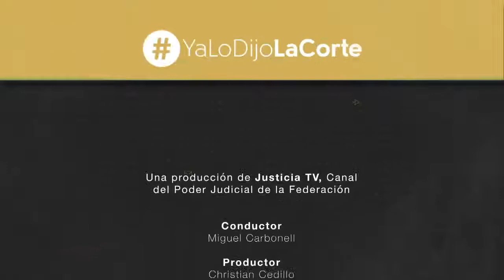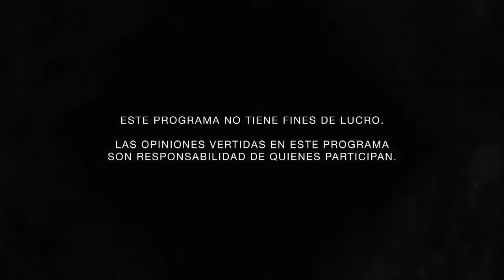Homofobia y discurso de odio: Ya lo dijo la Corte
YaLoDijoLaCorte es un programa de Justicia TV en donde, bajo la conducción de Miguel Carbonell, se analizan las sentencias más importantes de la Suprema Corte de Justicia de la Nación. En este episodio se reflexiona sobre Amparo Directo en Revisión 2806/2012 en relación a la libertad de expresión, el discurso de odia y la homofobia.